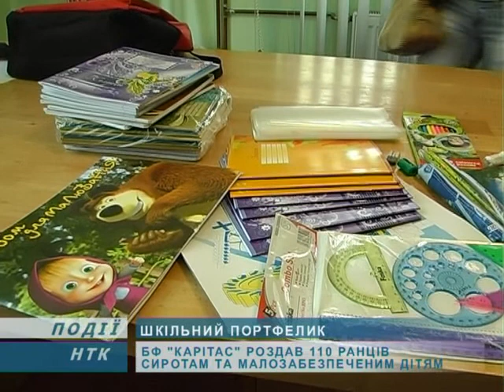Благодійна акція від "Карітас"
Сироти та малозабезпечені діти Коломийщини безкоштовно отримали портфелі з канцтоварами. Необхідні речі до школи учням вручив благодійний фонд «Карітас». Протягом місяця представники організації збирали кошти на потрібне шкільне приладдя в деканатах, церквах та на вулицях. Волонтерів підтримали небайдужі люди і загалом здали 20 тисяч гривень.